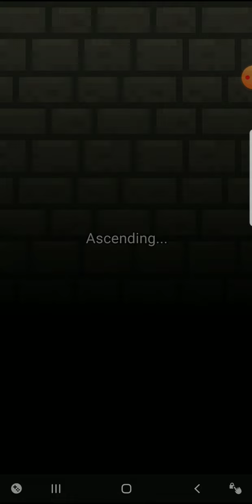This is How I Play Mage: Survival Guide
Mage Survival Guide Part 9 of 34.

Inventory Management.

Shattered Pixel Dungeon.